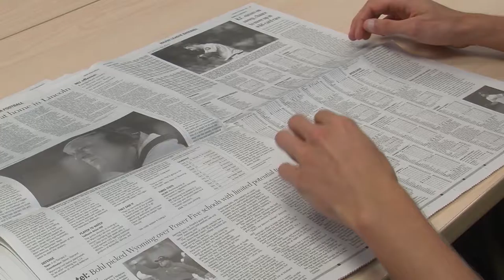Zach Henke Bio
A brief interview with Zach Henke, a UNL student.